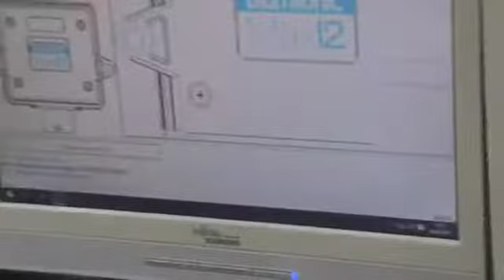Производство DIGITRONIC в Европе на заводе АС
Видео с завода в Европе, где производится оборудование DIGITRONIC для сети авторизованных сервисных центров ГАЗОВАЯ ТОЧКА.